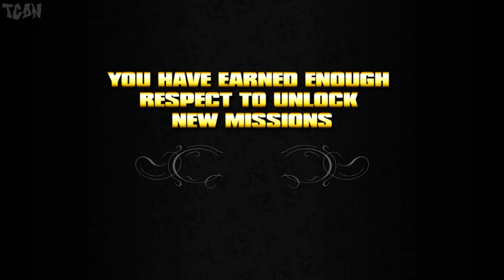Saints Row 1 - Episode #8 - For King and Country (Xenia Emulator) [4K60fps]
Saints Row 1 - Episodic Walkthrough \ Guide Video in 4K resolution

Game Publisher: THQ
Game Developer: Volition

●Producers●
 Guiness Walker

●Patrons●
Guiness Walker
PiitzY

●TIME STAMP●
00:00 - For King and Country
06:56 - The King and I
14:30 - All the King's Men

Game available on: Microsoft Xbox 360
Video recorded on: PC with all settings maxed out in 4K resolution \ using Xenia Emulator program